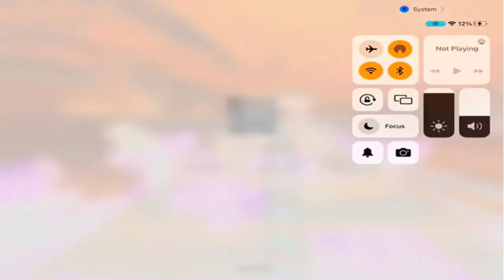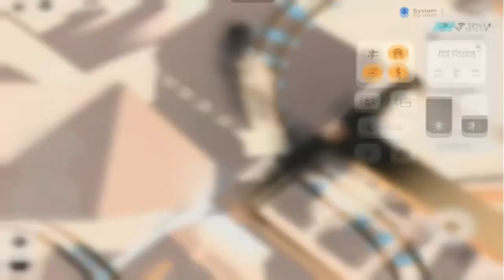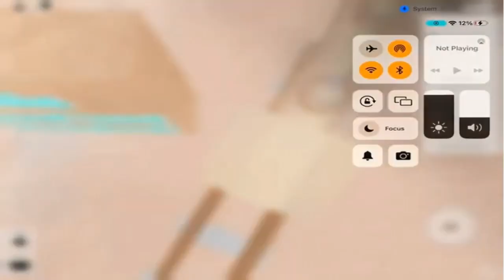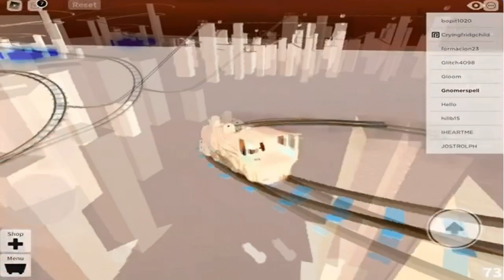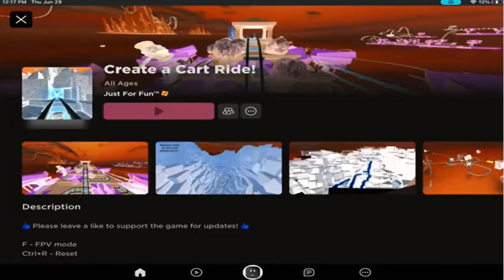(RQ) Create a Cart Ride: The Movie (Part 1) in G-Major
Requested by @ethanwallace4115